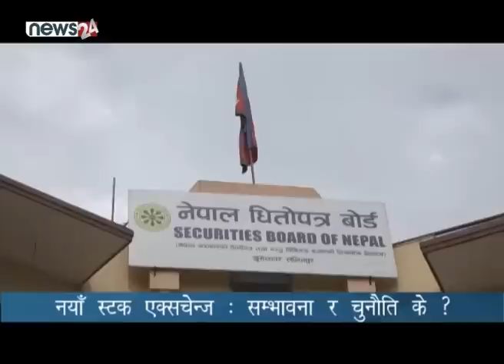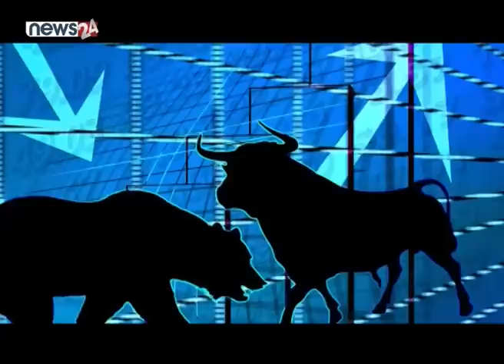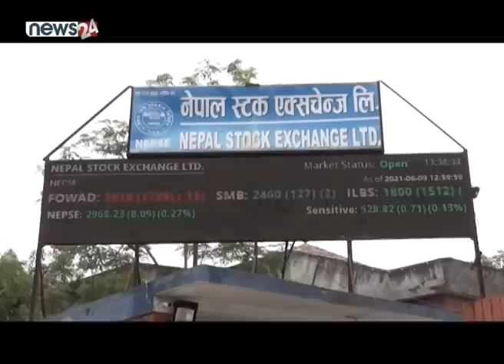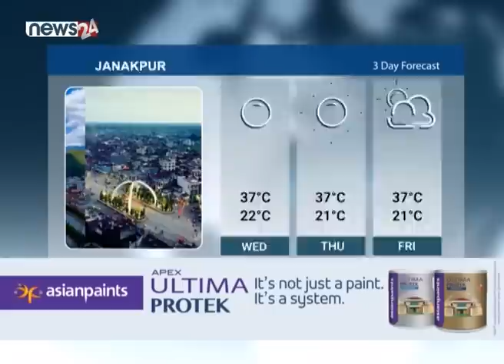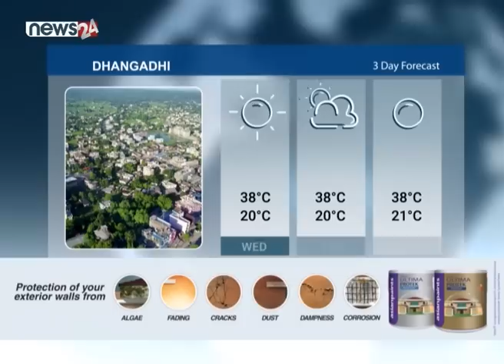ओलीमाथि आक्रमण ! संसद कोषका लागि कांग्रेसभित्र चलखेल । नयाँ स्टक एक्सचेन्ज किन ? NEWS 8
उपनिर्वाचनमा मतदाताले दिएको जनादेश र मत विश्लेषण गर्दै ठूला राजनीतिक दलहरुले सच्चिनु पर्ने धारणाहरु प्रकट भइरहेका छन् । यस्तो विचार स्वतन्त्र नागरिकहरुका तर्फबाट मात्रै नभएर स्वयं राजनीतिक दलसम्बद्ध नेताहरुबाट पनि व्यक्त भइरहेको छ । शासन सत्तामा पुगेर वर्षौंदेखि राजकीय अभ्यास गरिरहेका प्रमुख राजनीतिक दलहरुप्रति उपनिर्वाचनमा मतदाताले अरुची देखाएका छन् । यो जनादेशले ठूला राजनीतिक दलहरु सुध्रिनु पर्छ भन्ने सन्देश स्वभाविक रुपमा दिएको छ । सुधार सबैलाई मन पर्छ । तर सुध्रिन यहाँ कोही पनि तयार छैनन् ।
बोलीमा, भाषणमा, घोषणापत्रमा दलहरुले सुधार र विकासको खास योजना एजेन्डा प्रस्तुत गरेका छन् । ती वाचाहरु स्मरण गर्ने इच्छाशक्ति वा चाहना वर्तमान सरकारमा मात्रै भइदिने हो भने प्रधानमन्त्रीले दोस्रो दिनदेखि आफ्नो नियमित कार्यतालिका फेरबदल गर्दैै आफ्ना नयाँ प्राथमिकताहरु तोक्ने थिए । सुध्रिने वा देशमा सुधारको प्रयास थाल्ने संकेत हालसम्मका लागि देखिएको छैन ।
उपनिर्वाचनमा मतदाताले आफ्नो अभिमत प्रष्ट पारेका छन् । जनता राजनीतिक व्यवस्था मात्रै परिवर्तनमा सन्तुष्ट भएर बस्ने तयार छैनन् । जनताको जीवनस्तरमा परिवर्तन नभएसम्म व्यवस्था परिवर्तनको खास अर्थ पनि हुँदैन । यो कुरा अहिलेको प्रमुख राजनीतिक शक्तिहरुले पनि बुझेका छन् । तर थाहा छैन, उनीहरुले आफूले बुझेको धर्मलाई कर्ममा बदल्न किन तयार छैनन् ।०००

१. कोशीमा पहिचानवादीहरुद्वारा एमाले अध्यक्ष ओलीमाथि अभद्र व्यवहार प्रदर्शन, ढुंगामुढा गर्नेहरु प्रहरी नियन्त्रणमा, अराजक गतिविधिमा संलग्नलाई कडा कारबाही गर्ने गृहमन्त्रीको चेतावनी ।।

२. दुई वर्ष पहिले नै खारेज भएको संसद विकास कोष ब्यूँताउन कांग्रेस सांसदहरुको चलखेल, विकास कोषको नाममा हुने अनियमितता थप मौलाउने चिन्ता, आलोचना र विरोध शुरु ।।

३. मनमोहनको व्यक्तित्व र विचारलाई अंगिकार गर्न राजनीतिज्ञ तयार हुनुपर्ने एमालेको भनाई, राजनीतिमा इमान्दारिताको खाँचो, सत्तालाई प्रयोग गर्दै संसद छिरे जसपा अध्यक्ष उपेन्द्र ।।

४. नयाँ स्टक एक्सचेन्जको तयारीसँगै पक्ष विपक्षमा बहस शुरु, औचित्य पुष्टी गर्न सांसदको माग, पुजीँसँगै प्रविधि र अर्थतन्त्र चलायमान हुने विश्वास ।।

५. र, शहीद स्मारक ए डिभिजन लिग अन्तर्गत बुधवारको खेलमा मच्छिन्द्र र थ्री स्टार गोलरहित बराबरीमा रोकिए, संकटालाई ४–० गोल अन्र्तर हराउँदै सातदोबाटो विजयी ।।